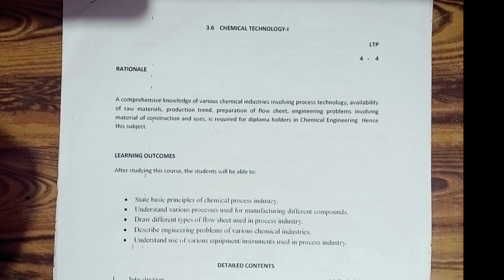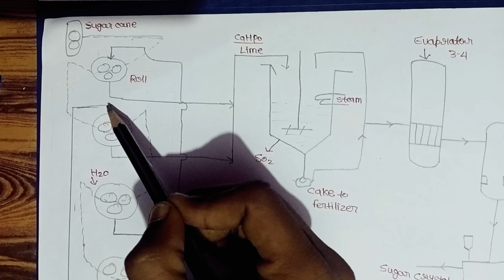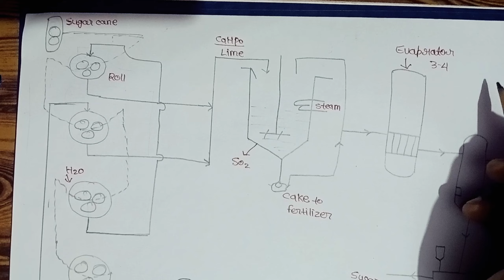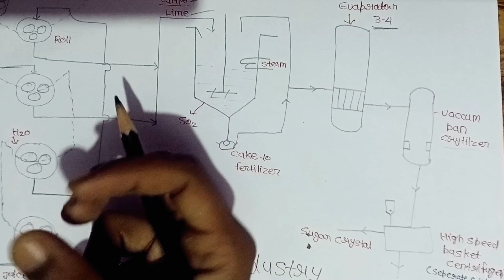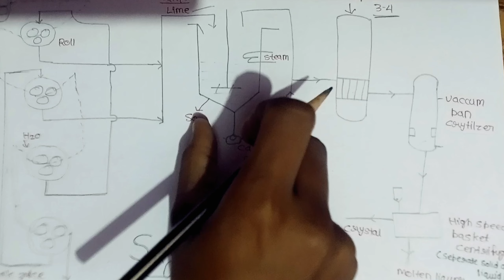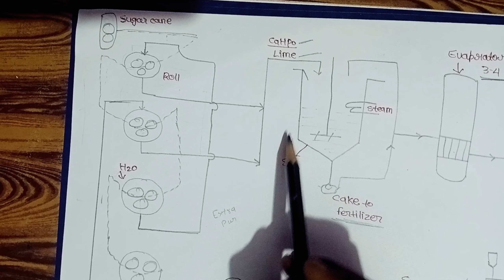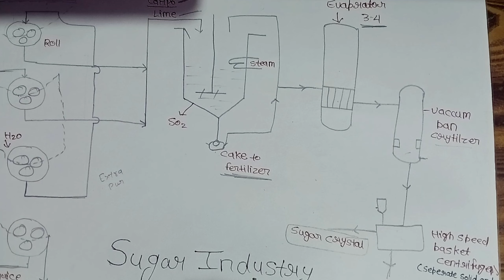chemical technology 1st| sugar industry|btech|diploma in chemical engineering in Hindi and English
SUGAR FORMULA :-
                                     C12 H22 O11 hota hain sorry for inconvenience

chemical technology 1st
chemical technology 1st
sugar industry
sugar industry
sugar industry
chemical technology 1st playlist in Hindi and English
chemical technology 1st sugar industry
chemical technology 1st sugar industry diploma in hindi

For notes you can connect on my insta

may_be__mayank